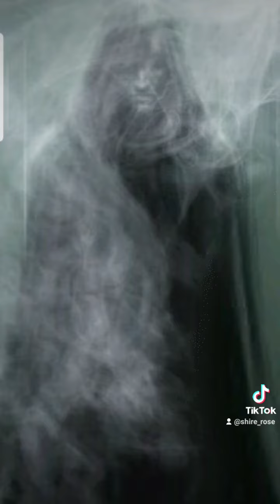Haunted Stories of Bradford - paper hall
haunted city